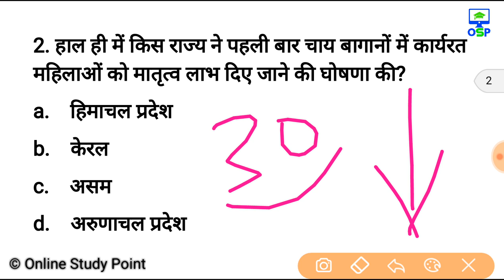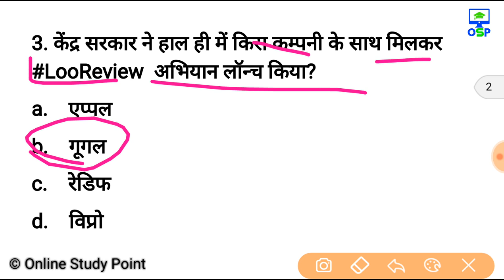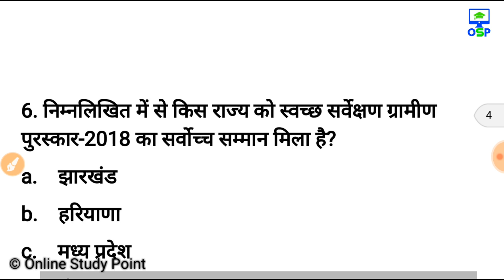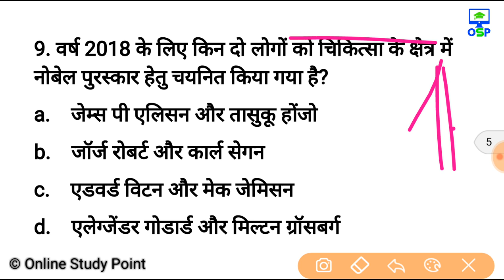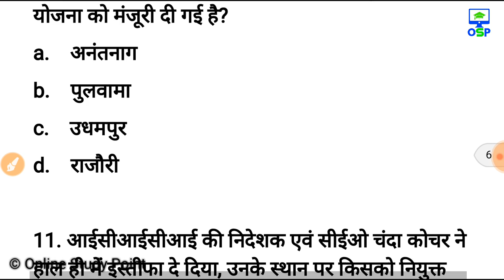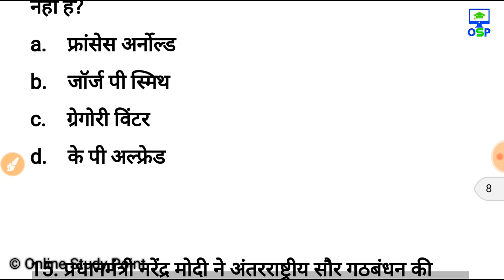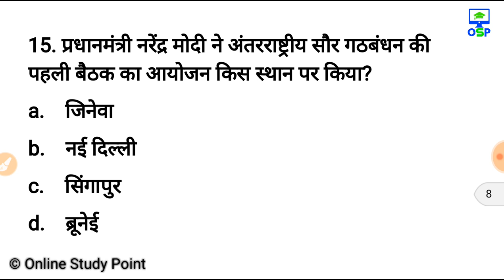महत्वपूर्ण Current Affairs के प्रश्न जो आपको पता होने चाहिए | Current Affairs for all Exams